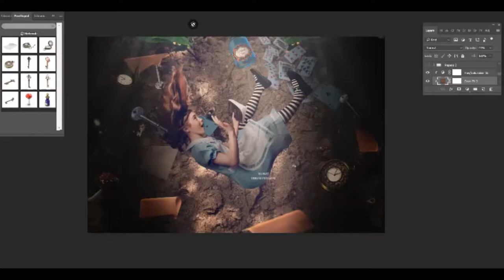Alice in Wonderland Composite Tutorial Preview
A preview of Tara Mapes Alice in Wonderland Composite Photoshop Tutorial.